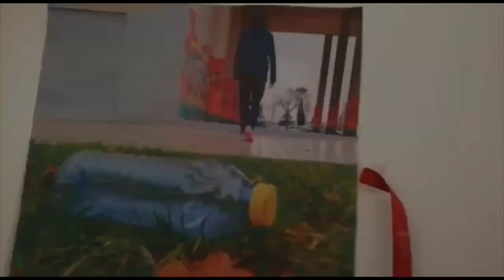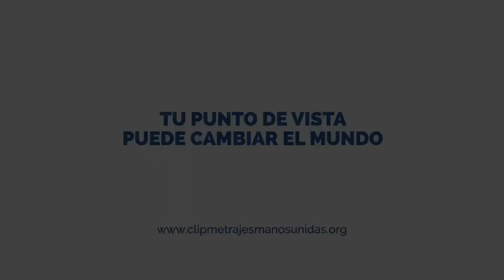Grupo Chupipandi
Grupo Chupipandi IES Vaguada de la Palma, Salamanca

IES VAGUADA DE LA PALMA ESO Y BACHILLERATO
Festival de Clipmetrajes de Manos Unidas